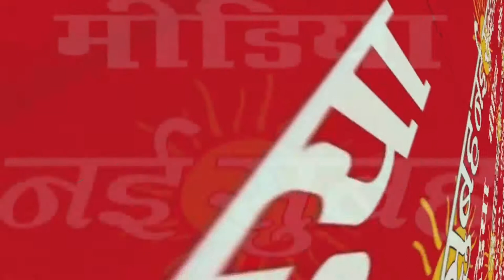किरण सुनील वैद्य त्रिलोकपुरी विधानसभा से उम्मीदवार फेस टू फेस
किरण सुनील वैद्य त्रिलोकपुरी विधानसभा  से उम्मीदवार फेस टू फेस मीडिया नई सुबह आपका अपना  न्यूज़ चैनल  है प्रोग्राम चलाने के लिए संपर्क जरुर करें और चैनल को सब्सक्राइब जरूर  लाल बटन दबा कर और घंटी बजाकर